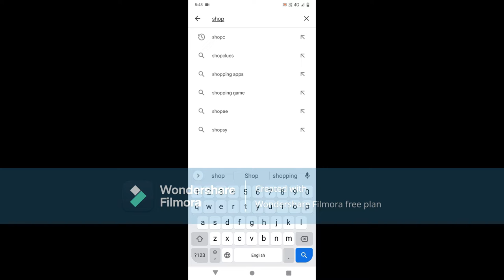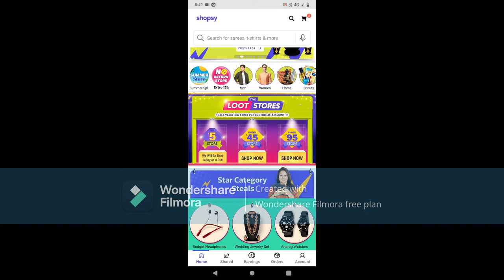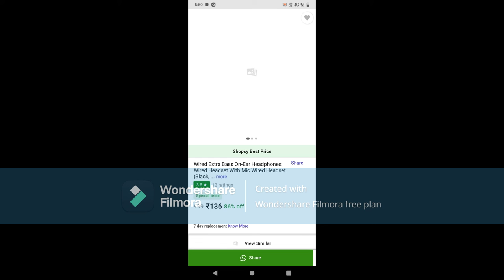shopsy 5 rupees shoping in telugu